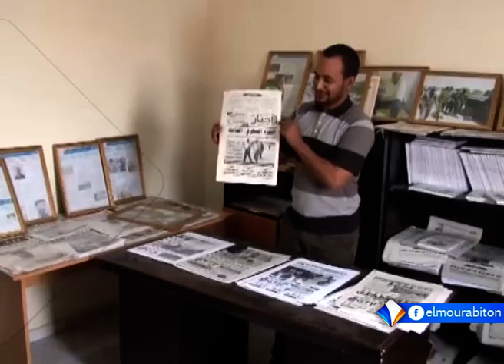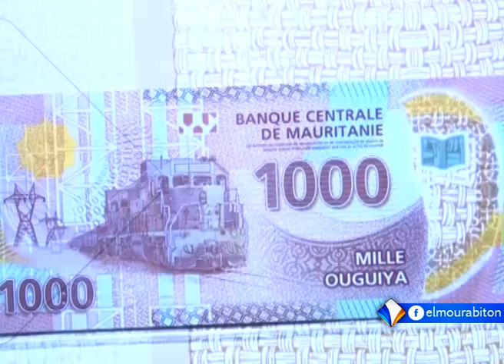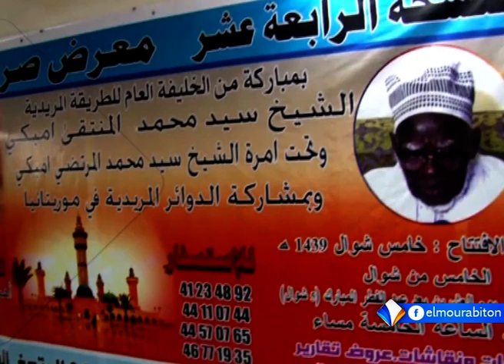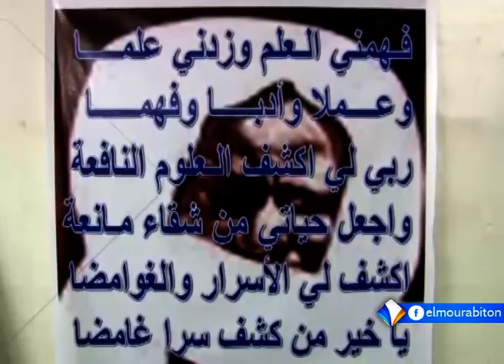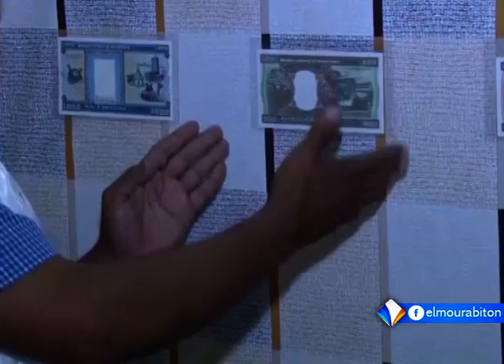نشرة أخبار الواحدة 21-06-2018 من قناة المرابطون.